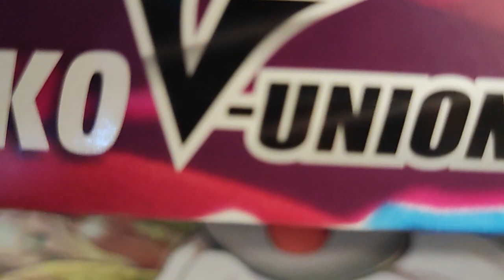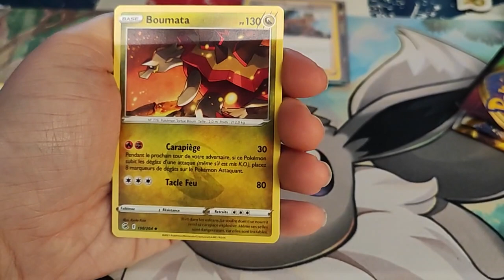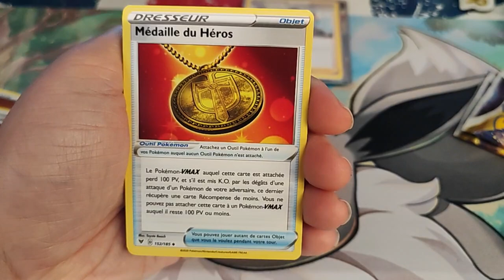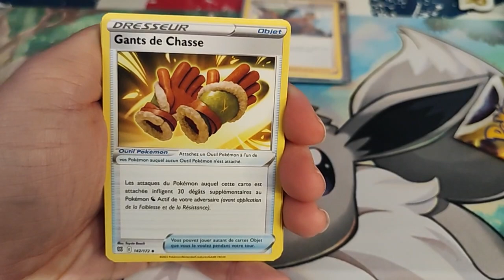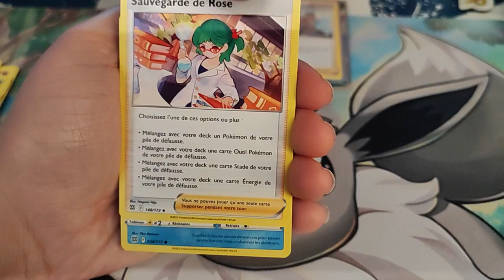Ouverture coffre Pokémon Morpeko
Holà il est l'heure tant attendue .  Ouverture coffre Pokémon Morpeko.
Mon compte:

bebeclochette10

Clochette Arizona

Livraddict :
bebe clochette

ma wishliste:

Vinted :
clochette6715